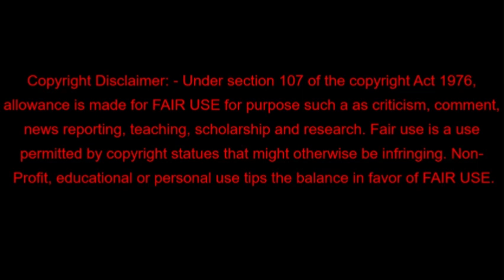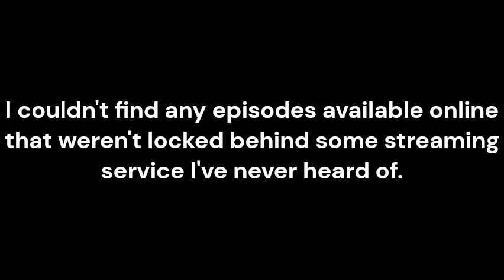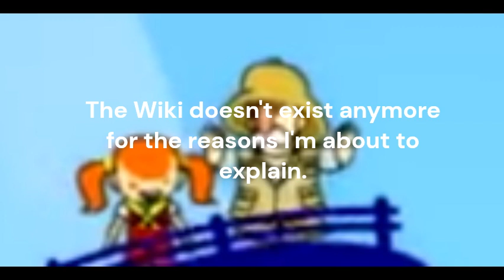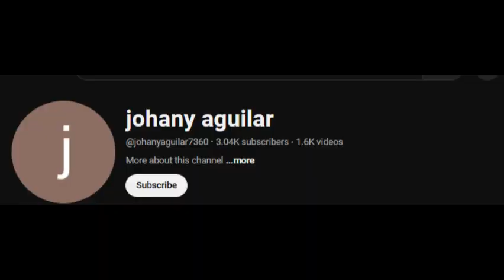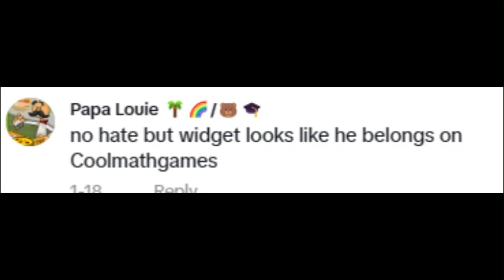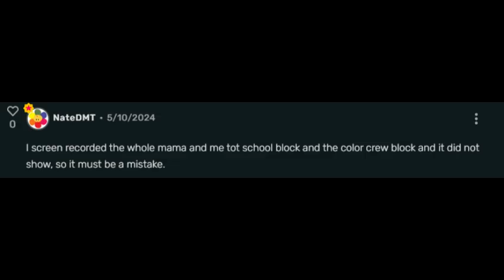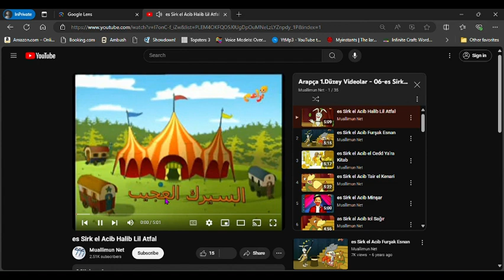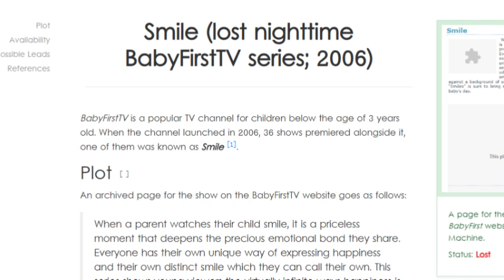Ranking Every BabyFirst Show: The Epilogue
I spent 1 week watching every BabyFirst show, 2 weeks to edit the video, meaning the video in general took 3 weeks of effort. What video? My BabyFirstTV Ranking of course! It was a ridiculous project I decided to put myself through and it all paid off spectacularly. After I made that video, more stuff in the BabyFirst Old Footage search has happened, including one show that was thought to be lost for 18 years! And we even finally understand what Smile is! This video will explain all of that, watch the to find out!

Tunnely Shimbers - Mr. Sauceman
I Need a Noise - Mr. Sauceman
Tropical Crust - Mr. Sauceman
mmm yes put the tree on my pizza - ClascyJitto
Maiming Mozzarella - Code BHB
Midnight's Surprisegale - Zachattack 945
Bye Bye There - Mr. Sauceman
Pizza Mayhem (Instrumental) - Mr. Sauceman

Playing Theme from Mario Roulette - Siivagunner